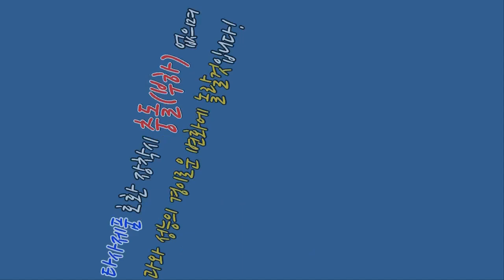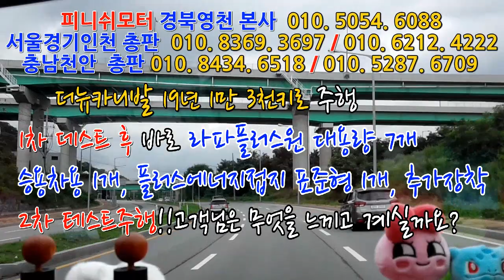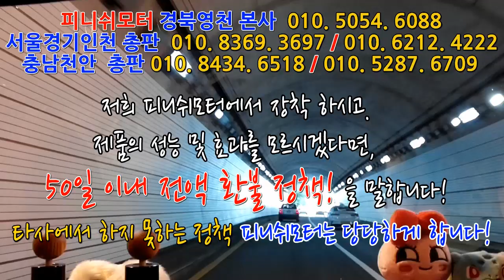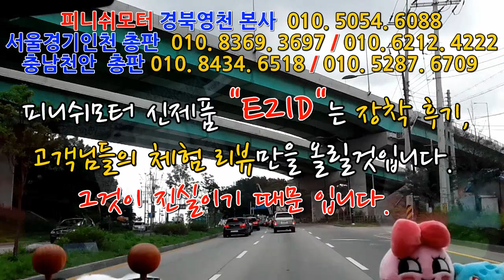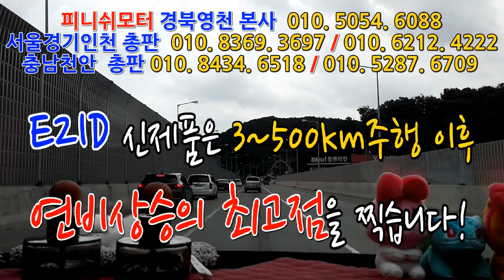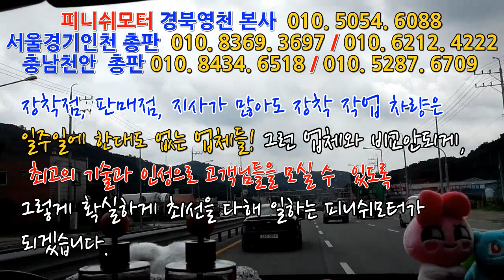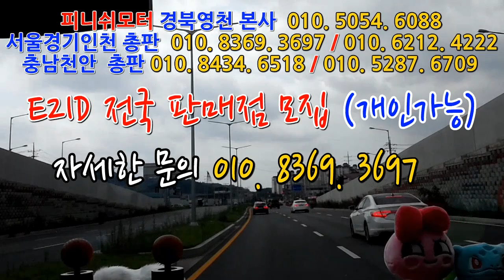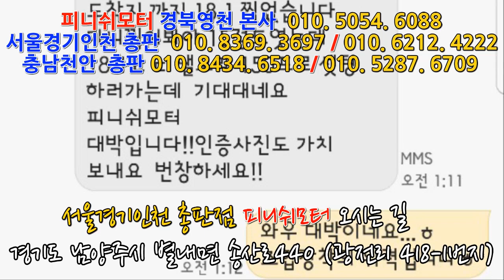[더뉴카니발]19년 -2편- 2차 업그레이드 라파시리즈 추가장착 후 2차테스트 주행~~~~~~매연저감장치!엔진출력증강!연비개선!라파세나풍파워가격!무동력터보이놈